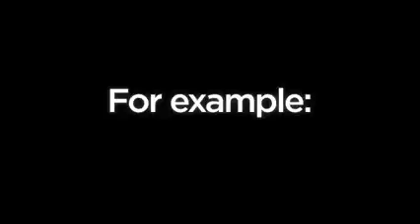Finding Hazards in the Workplace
Young people from various industries identify hazards in their workplaces.